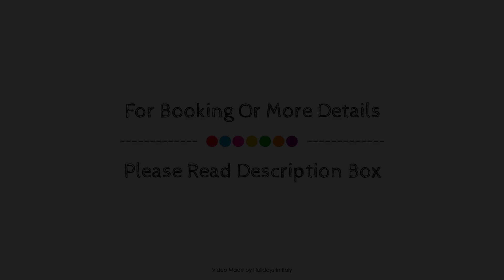Hotel Akropolis - Museum Hotel, Taranto, Italy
About Property:
Hotel Akropolis is a popular choice amongst travelers in Taranto, whether exploring or just passing through. Offering a variety of facilities and services, the hotel provides all you need for a good night's sleep. Service-minded staff will welcome and guide you at the Hotel Akropolis. Each guestroom is elegantly furnished and equipped with handy amenities. The hotel offers various recreational opportunities. Convenience and comfort makes Hotel Akropolis the perfect choice for your stay in Taranto.
Searching For
1. Hotel Akropolis - Museum Hotel - Taranto
2. Hotel Akropolis - Museum Hotel - Taranto Virtual Tour
3. Hotel Akropolis - Museum Hotel - Taranto Rooms
4. Hotel Akropolis - Museum Hotel - Taranto Amenities
5. Hotel Akropolis - Museum Hotel - Taranto Videos
6. Hotel Akropolis - Museum Hotel - Taranto Offers
7. Hotel Akropolis - Museum Hotel - Taranto Deals
Audio Credit:
Track Title: Blank Slate
Artist: VYEN